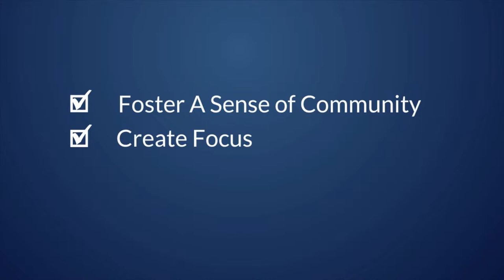The Fine Art of Audience Engagement | Meeting Industry Speaker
Nathan Coe Marsh's educational talk designed specifically for the meetings and event industry.  Learn to structure events to maximize fascination, impact, and engagement, while having a great time.  Falls under Domain G of the CMP Blueprint.